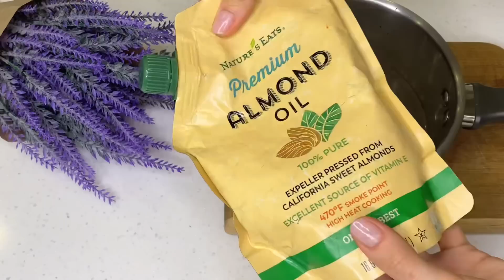Reis und Petersilie Löscht alle Altersflecken und Falten auf Ihrem Gesicht! TOP Rezept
Entfernt Falten und Altersflecken! Verjüngende Gesichtscreme! Top-Rezept für Reis und Petersilie. Entfernt Pigmentflecken und gleicht den Hautton aus! Anti-Falten! Wie können Sie Ihre Haut sofort aufhellen und Falten entfernen? Wie entferne ich Pigmentflecken auf der Haut? Wie verjüngen Sie Ihre Gesichtshaut? 🔝Reis bekämpft die Hautalterung und verlangsamt das Auftreten von Falten! Petersilie strafft das Gesichtsoval! Hat einen Lifting-Effekt! Eine Mischung aus Reis und Petersilie hellt die Haut auf. Gleicht den Teint aus und entfernt Altersflecken. Reduziert das Auftreten von Falten und feinen Linien und verhindert deren erneutes Auftreten. Anti-Falten-Rezept für jeden Hauttyp. Natürliche DIY-Rezepte

Recipe and ingredients:
Um das Rezept zuzubereiten, benötigen wir Reis
Reis enthält entzündungshemmende und antioxidative Substanzen, die der Hautalterung vorbeugen.
Reduzieren Sie die schädlichen Auswirkungen von UV-Strahlen und fördern Sie die Hautaufhellung.
Geben Sie einen Esslöffel Reis in einen Topf
Fügen Sie eine Tasse Wasser hinzu
Mandelöl pflegt die Haut perfekt, glättet Falten und entfernt dunkle Flecken.
einen Teelöffel Mandelöl hinzufügen
Mandelöl verbessert das Hautbild, verleiht der Haut Geschmeidigkeit, verbessert die Elastizität und glättet Falten.
Sie können Olivenöl hinzufügen
Stellen Sie den Topf auf den Herd
Den Reis gut kochen
Abkühlen lassen
Reis in den Mixer geben
Ich bin mir sicher, dass Sie hier nützliche Rezepte für Sie finden! Vielen Dank!🥰❤️
nächste Zutat Petersilie
Petersilie hat wunderbare hautaufhellende und aufhellende Eigenschaften.
Es gleicht effektiv den Hautton aus und entfernt Altersflecken.
Petersilie enthält Vitamin C, das eine verjüngende und antioxidative Wirkung hat.
Im Gegenzug verlangsamt es das Auftreten feiner Linien und Fältchen
Tragen Sie die Mischung auf Gesicht, Hals, Dekolleté und Hände auf
20 Minuten auf der Haut belassen
Dann zuerst mit warmem und dann mit kaltem Wasser waschen.
Um optimale Ergebnisse zu erzielen, verwenden Sie es eine Woche lang täglich und dann 2-3 Mal pro Woche
zweites Rezept
3 Esslöffel Anti-Aging-Mischung
Nehmen Sie ein Ei und trennen Sie das Eiweiß vom Eigelb
Bei alternder Haut kann Eiweiß helfen, die Haut zu straffen und zu festigen.
Wenn Sie große Poren oder zu Akne neigende Haut haben, hilft Eiweiß dabei, die Poren zu schließen und Ablagerungen zu beseitigen.
Und wenn Ihre Haut fettig ist, soll Eiweiß Poren und Haarfollikel klären, die zu viel Talg produzieren.
Auch Eiweißmasken sind super vielseitig.
Fügen Sie der Anti-Aging-Mischung Eiweiß hinzu
Diese Maske hilft, Falten zu entfernen, die Haut zu straffen und aufzuhellen
20–30 Minuten auf der Haut einwirken lassen
drittes Rezept
3 Esslöffel Anti-Aging-Mischung
Eigelb zur Anti-Aging-Mischung hinzufügen
Eigelb hat viele wunderbare Vorteile für die Haut, da Eigelb reich an den Vitaminen A, B2 und B3 ist
die Vorteile für die Haut bieten, z. B. helfen, Entzündungen und Aknenarben zu reduzieren, dunkle Flecken zu reduzieren,
erhöht die Feuchtigkeit, verhindert den Wasserverlust der Haut, erhöht die Flexibilität der Dermis, trägt zur Erhaltung einer gesunden, wässrigeren Haut bei,
Hilft beim Peeling, reduziert die Melaninproduktion, lässt Sommersprossen verblassen und sorgt für strahlende Haut.
20–30 Minuten auf der Haut einwirken lassen
viertes Rezept
3 Esslöffel Anti-Aging-Mischung
fügen Sie einen Teelöffel Naturjoghurt hinzu
Naturjoghurt regt die Kollagenproduktion an und macht die Haut geschmeidig und straff
Entfernt Altersflecken und verbessert den Hautton
20 Minuten auf der Haut belassen